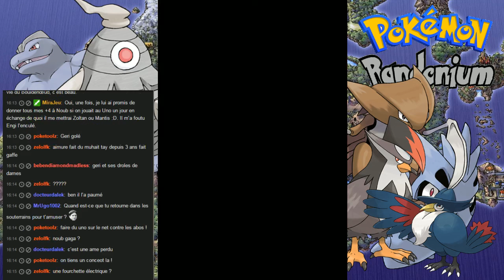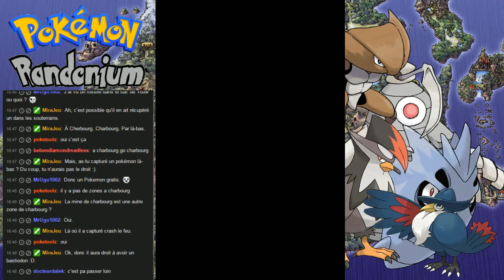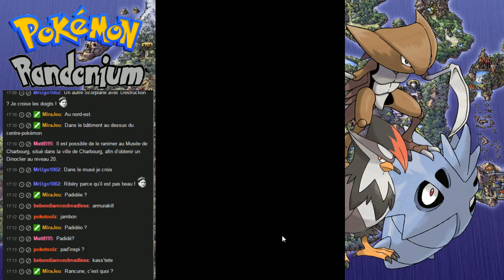[Rediff] Live Pokémon Randonium #09 Part 2 L'île de Fer et Arène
Rediffusion du live du 24 Avril

Aujourd'hui, dans cette seconde partie de rediffusion de ce live, nous allons nous préparer tranquillement sur l^'ile de fer puis sur un coup de tête nous irons à l'arène !
Et du coup, je crois que j'en ai trop fait... xD